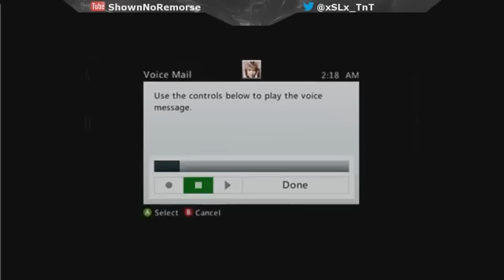BO2 Livestream Highlights We're Randoms TnT